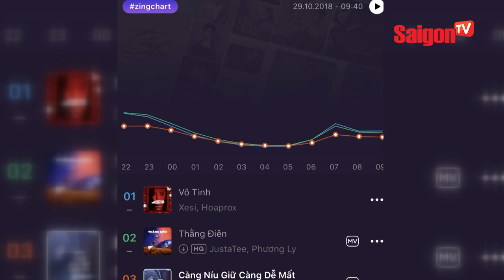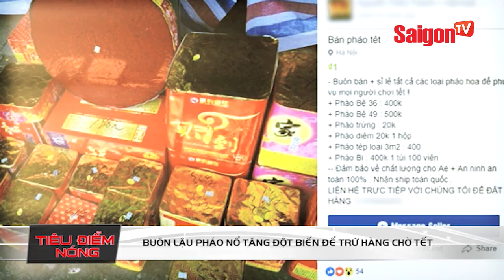Ca khúc Vô tình vượt mặt Hongkong1 - SAIGONTV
Ca khúc Vô tình vượt mặt Hongkong1